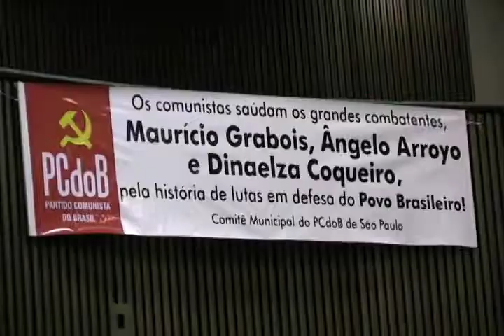Grabois, Arroyo e Dinaelza são o cimento construtor do PCdoB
Mais um belo capítulo foi incorporado hoje (25) à história do PCdoB e do Brasil. Sessão especial da Comissão de Anistia na Câmara de São Paulo homenageou três de seus mais aguerridos lutadores assassinados pela ditadura: Maurício Grabois, Angelo Arroyo e Dinaelza Coqueiro. O ato foi uma forma de comemorar os 88 anos da organização política mais perseguida do país. Comunistas como esses são o cimento construtor do PCdoB, disse Renato Rabelo, presidente do partido.